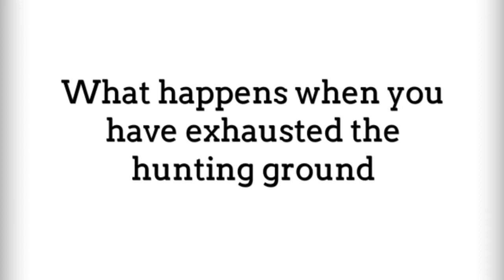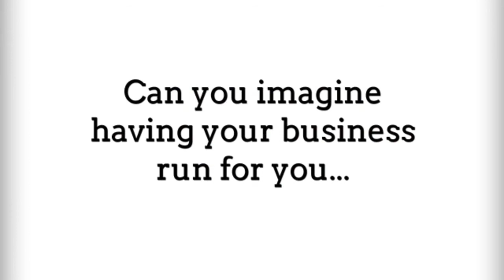"Genesis Pure Review"|Recruit More REPS With This "Genesis Pure Review"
Searches related to "Genesis Pure Review"